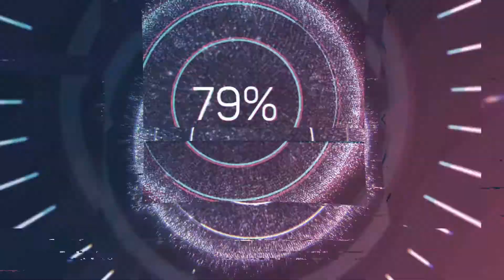Pencil sketch of Horse | Pencil drawing (promo) | Pencil art of Horse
Request you to support and provide suggestions on my videos to improve my channel)
In this Video:
This video is a quick promo on my Colour pencil sketch of one of my favourite animal "Knight"
(I will be posting more promos and complete sketching videos, sharing my experience in pencil sketch and what I've learned going forward)
Music in this video
Song -  Batman dark knight rises theme